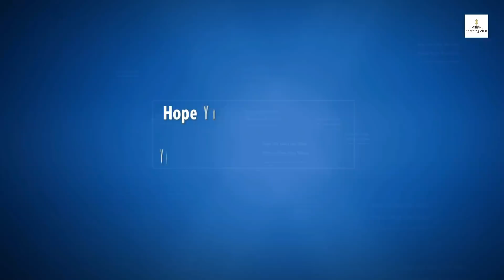Beautiful Neck Design From Waste Cloth, Blouse Neck Designs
Beautiful Neck Design From Waste Cloth, Blouse Neck Designs, Blouse Back Neck Designs

 Hi Friends,
Today, I am going to show you, Beautiful Neck Design From Waste Cloth, Blouse Neck Designs, Blouse Back Neck Designs in very simple steps.

Please watch the video till the end to learn complete method of cutting and stitching.